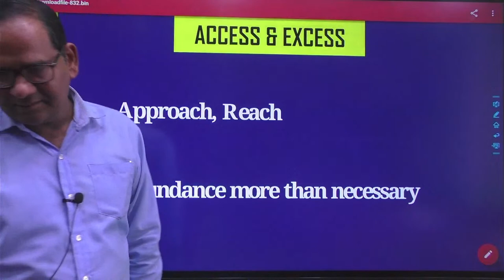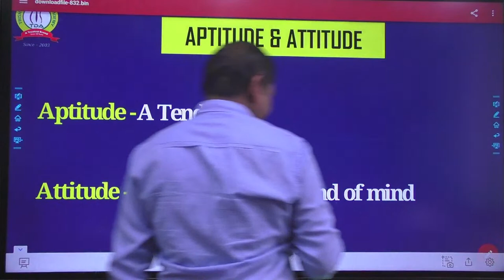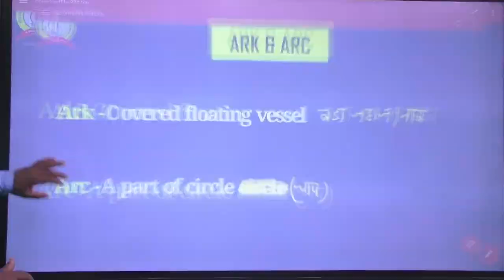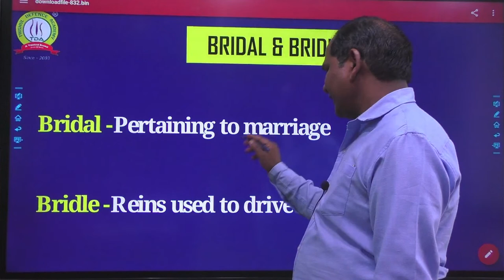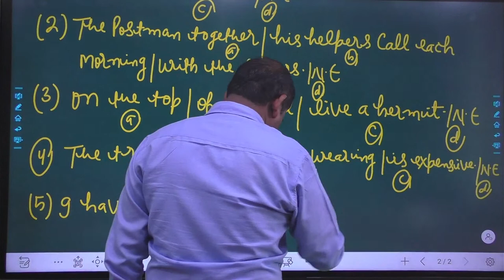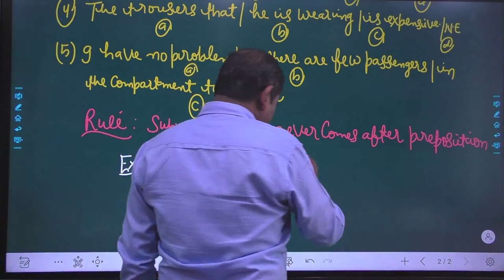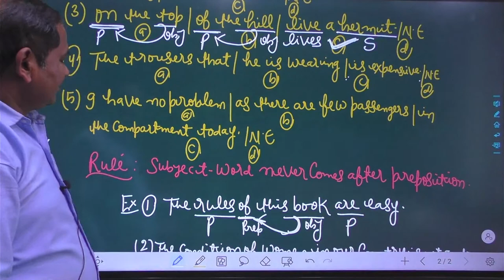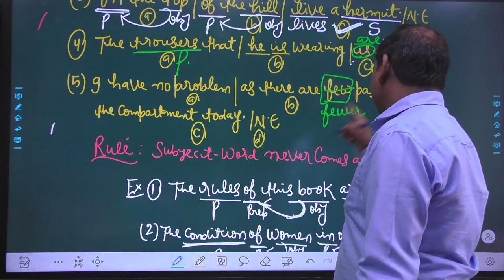Paired Word Part -1 | NDA/CDS | Daily English Classes for NDA/CDS Exam | NDA Coaching in Allahabad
Watch the live video of  Latest English Questions for NDA 1 2023 Exam. we are discussing the Important English Questions For NDA 1 2023 Exam Preparation. Here is the list of latest NDA English questions with solutions for crack NDA exam 01/2023.